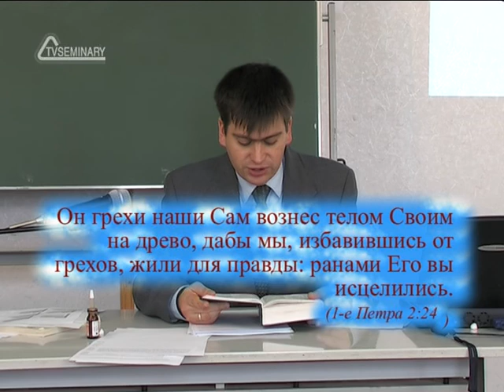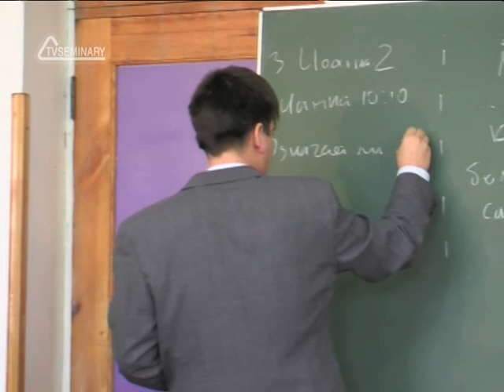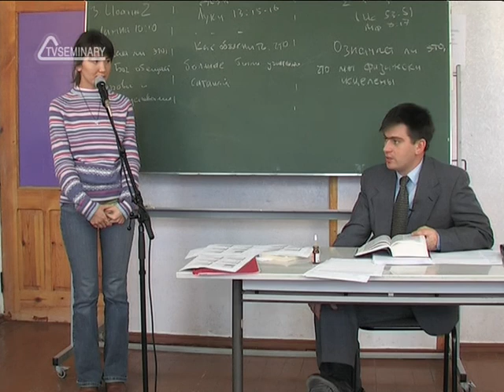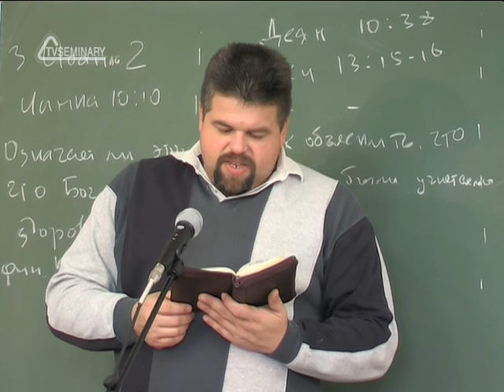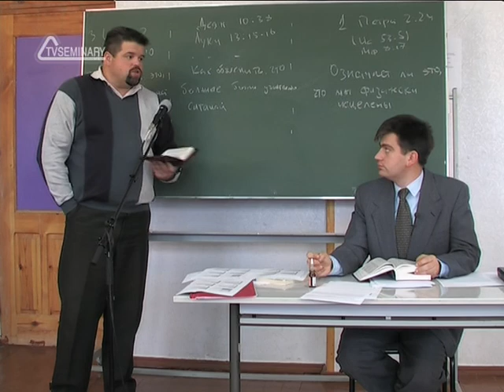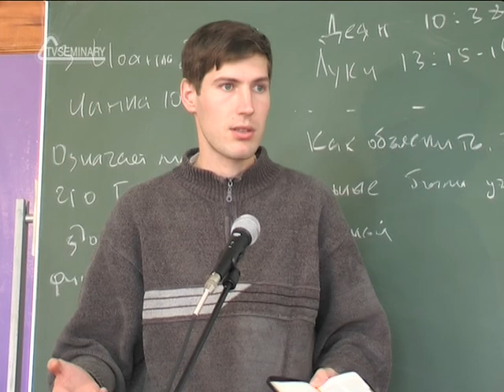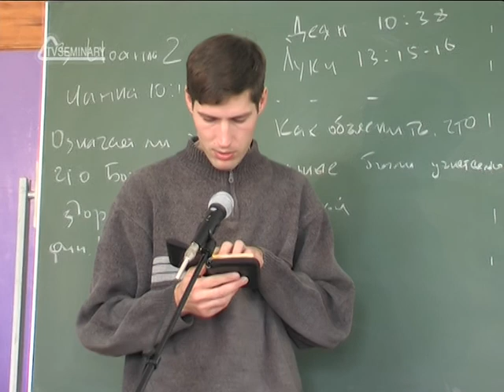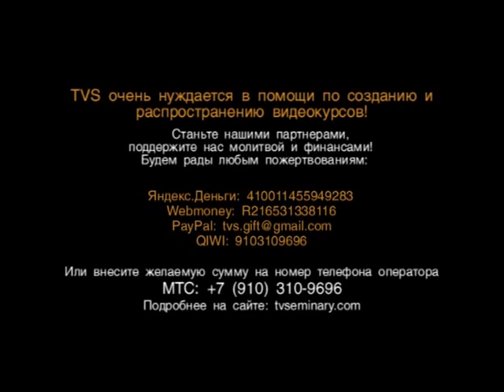TVS PT203 14